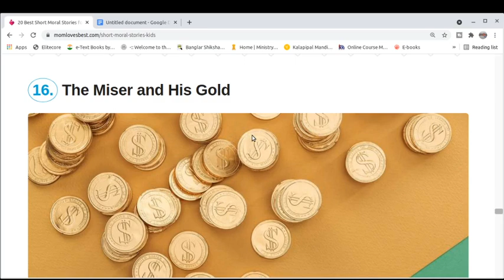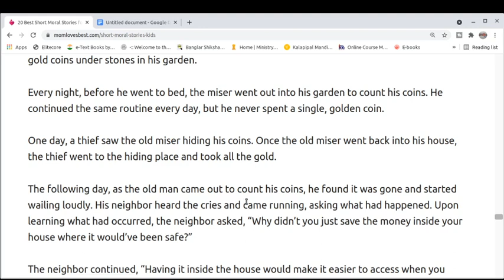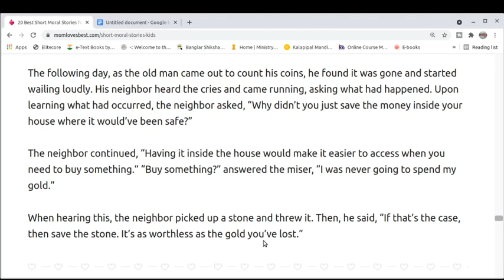THE MISER AND HIS GOLD// A ENGLISH STORY FOR INSPIRATION AND LEARNING // ONLY READING